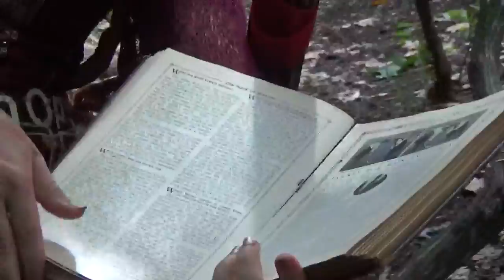The Book Fairy at the NY Renaissance Faire!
Meet Book Fairy! If you see my playlist for 2016 NY Ren Faire on this channel, you will find more videos of her. She always has a new book to show us every day!